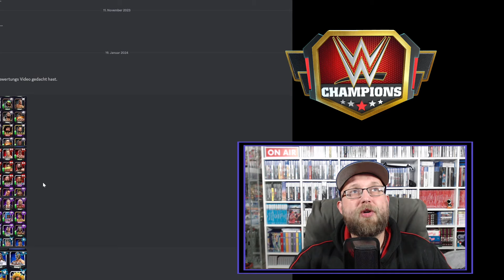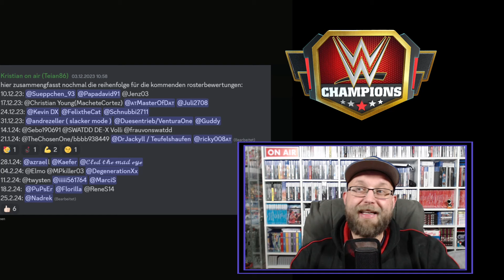WWE Champions | Ich bewerte euer Roster #16 | 11,1 Millionen Roster | deutsch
Ein neues Video zu WWE Champions ist da. Wir sehen heute ein Roster, wo die 11 Millionen Rosterstärke geknackt wurde.